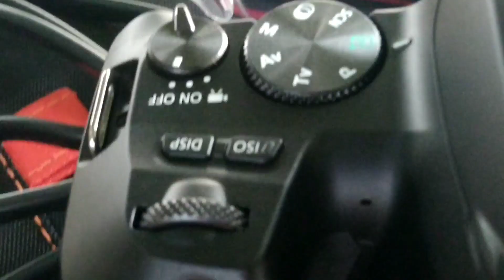💥my dream unboxing 🥺 canon eos 200d mark ii 2023 rs₹6#,### 🔥